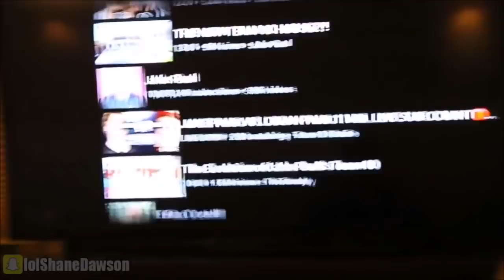Shane Dawson and Friends as Zodiac Signs (part 2)